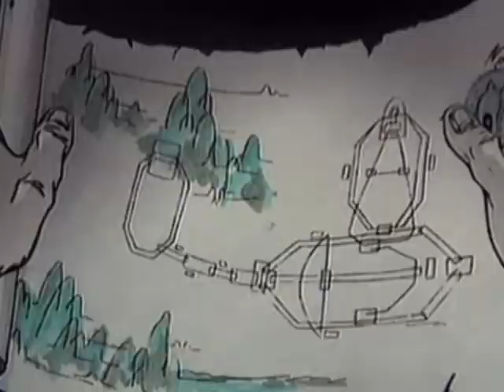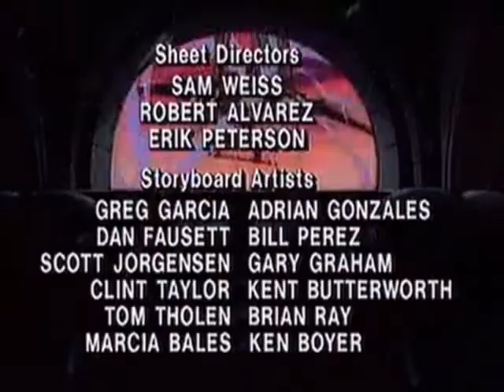10 Trail Of The Three Wizards (from Visionaries: Knights Of The Magical Light)